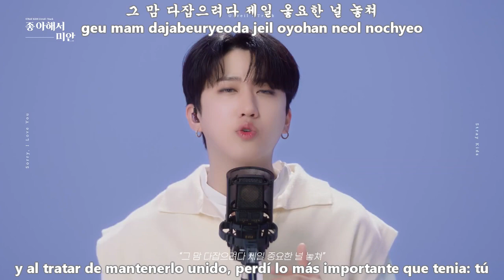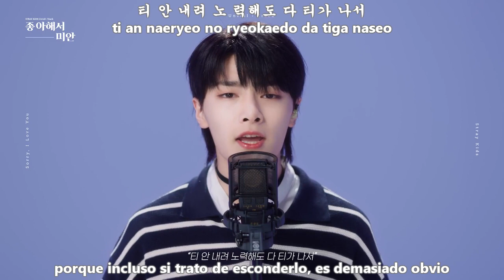STRAY KIDS - SORRY, I LOVE YOU (좋아해서 미안) MV [Sub Español + Hangul + Rom] HD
stray kids sorry i love you sub español

Stray Kids ‹NOEASY› UNVEIL : TRACK 6 "좋아해서 미안"